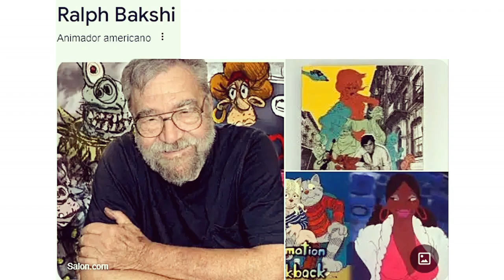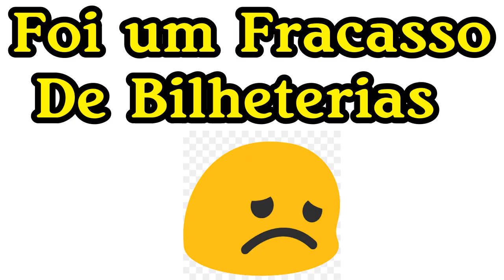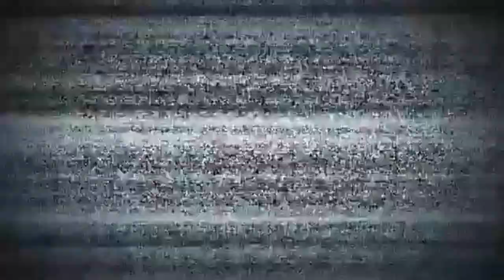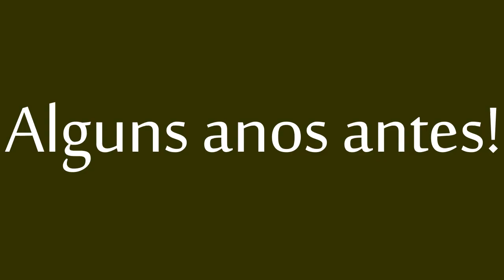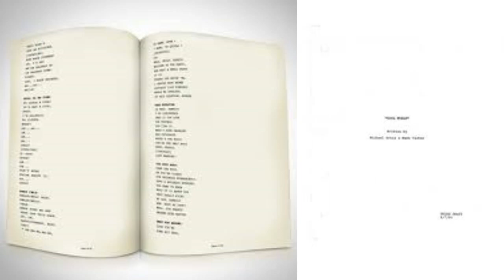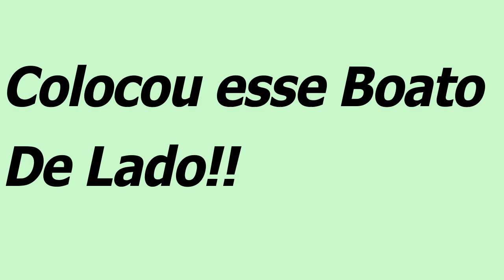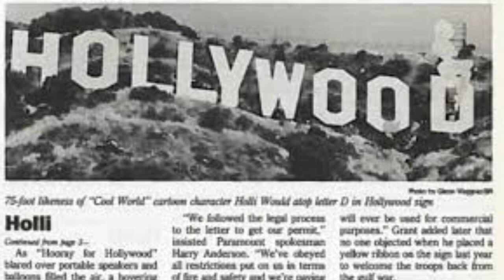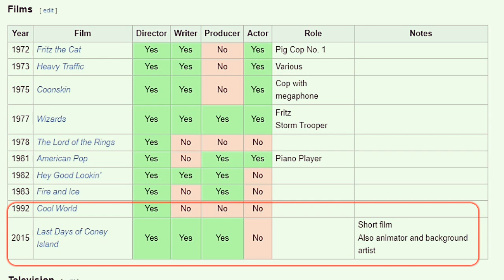MUNDO PROIBIDO (1992): CURIOSIDADES E BASTIDORES DO FILME REJEITADO POR BRAD PITT (Mundo Proibido)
Depois de um incidente bizarro, Frank é transportado para um universo animado, o Cool World. Lá, por vários anos, ele é o único humano entre vários personagens animados. Um dia, o cartunista Jack também entra para o Cool World e lança seus olhares devassos em sua própria criação, a beldade loura Holli, que quer se tornar humana. A interação excessiva entre personagens de desenho animado e humanos pode resultar em consequências desastrosas, um risco que Jack parece estar disposto a correr.

LENDAS DA PAIXÃO (1994): 30 ANOS DA JORNADA ÉPICA DE AMOR e TRAGÉDIA COM BRAD PITT e ANTHONY HOPKINS

BRAD PITT | CONHEÇA A HISTÒRIA DE VIDA DE BRAD PITT | Vida de Brad Pitt: | Biografia Completa

BRAD PITT PROMETE MUITA VELOCIDADE E ADRENALINA: FILME COM BRAD PITT DE FÓRMULA 1 ESTRÉIA EM 2025

Mundo Proibido Mundo Proibido Mundo Proibido Mundo Proibido